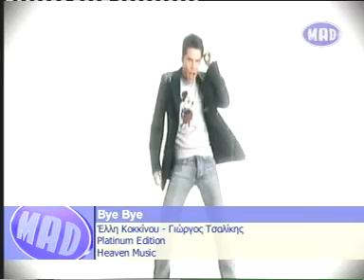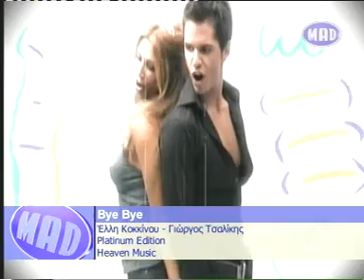Elli Kokkinou & Giorgos Tsalikis Bye Bye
Έλλη Κοκκίνου & Γιώργος Τσαλίκης - Bye Bye